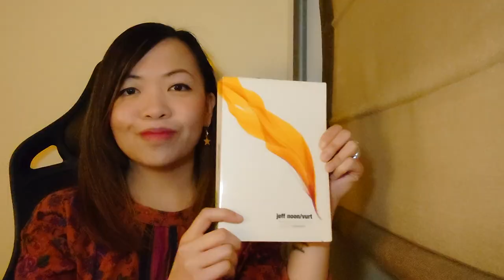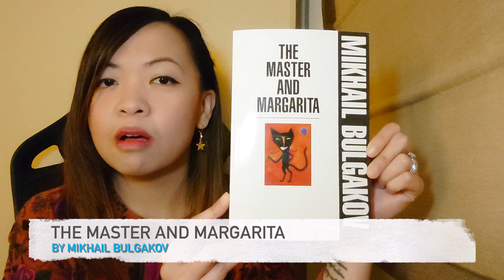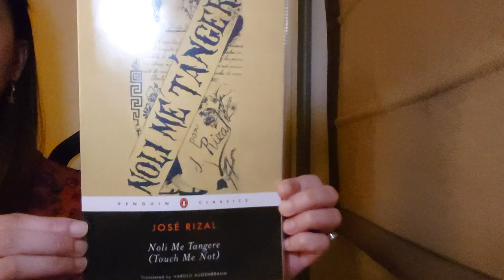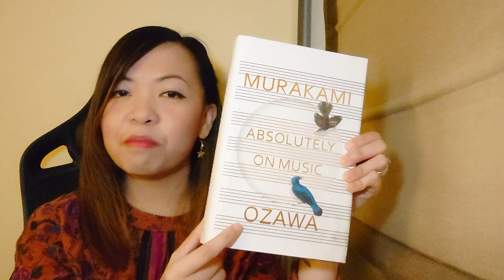5 Books to Get You Through 2021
Here are the 5 books mentioned in the video:

1. Ghostwritten by David Mitchell
2. Vurt by Jeff Noon
3. The Master and Margarita by Mikhail Bulgakov
4. Noli Me Tangere by Dr. Jose Rizal
5. Absolutely on Music by Haruki Murakami and Seiji Ozawa

Watch the video to find out why these books are worth your time. Cheers!